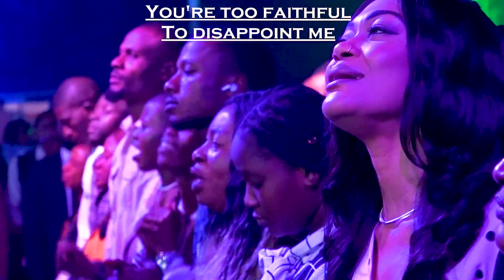God Is Faithful | COZA Music Team | Worship Session | COZASundays 14-08-2022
God just doesn't expect you to trust Him, He is Trustworthy.
You can rely on Him Totally!